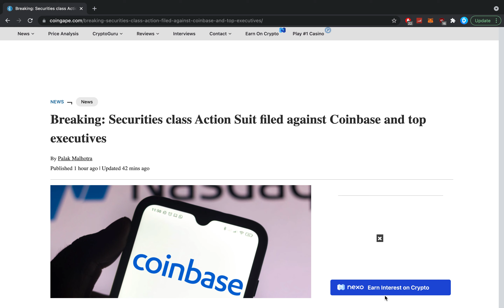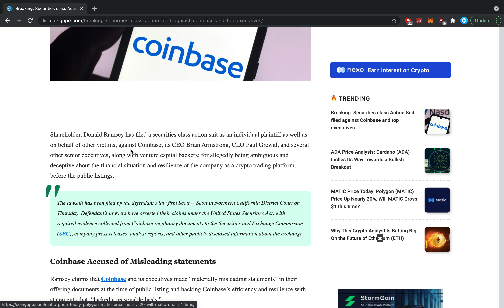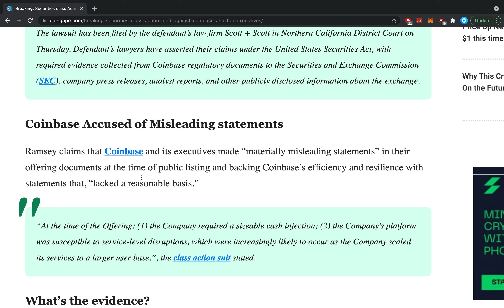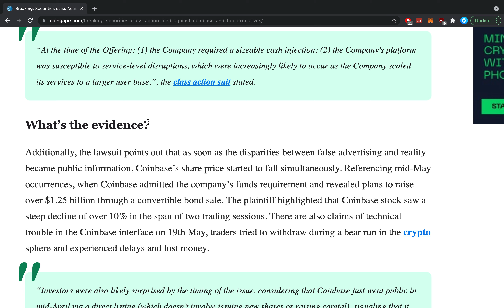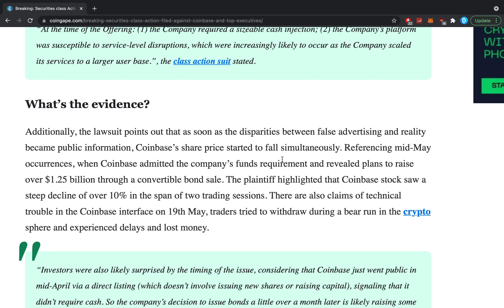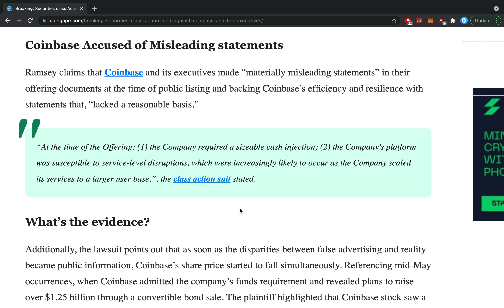BREAKING: CLASS ACTION LAWSUIT FILED AGAINST COINBASE!!! HERE'S WHAT'S GOING ON!